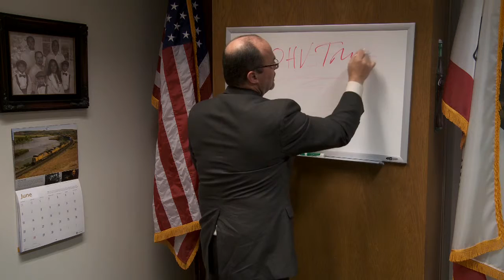Bad Budget Busted: Demolishing OHV Funds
Assemblyman Donnelly reveals what the majority party doesn't want you to know about their budget. Part 2 of 3 discusses the pick pocketing of funds from the Off Highway Vehicle Trust to pay for the state's massive bureaucracies.